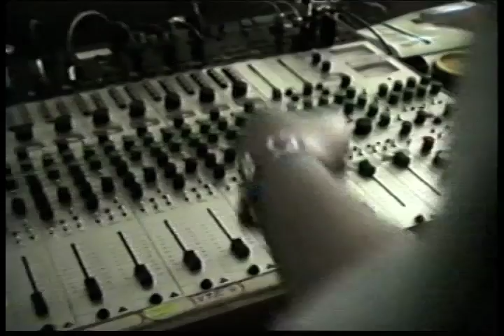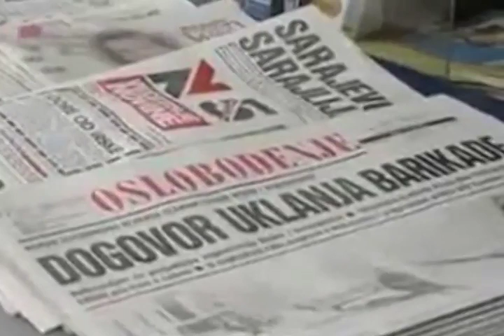NAKON 20 GODINA, OPET DOBRE VIBRACIJE.mov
Objavljeno  u programu TVSA Dobre Vibracije, dana 1. marta 2012., tačno 20 godina nakon prvih znakova rata u BiH. Posvećeno svim nekadašnjim saradnicima DV i mojoj kćerki Maji koja je sačuvala i svuda sa sobom nosila dokumentarni materijal iz ovog videa.